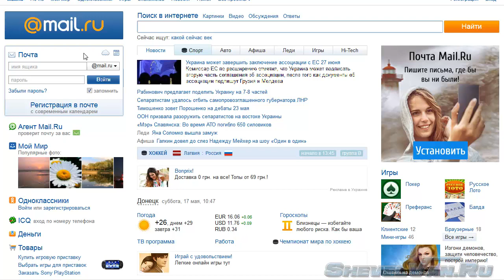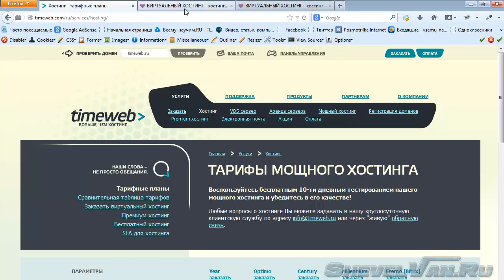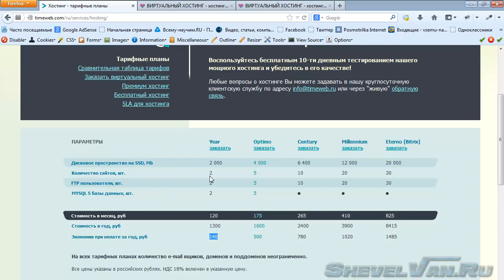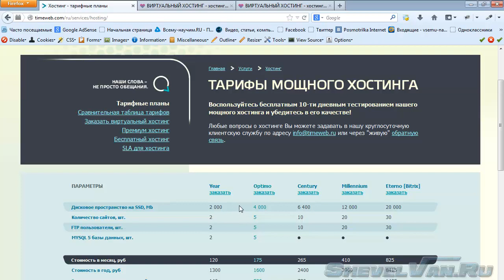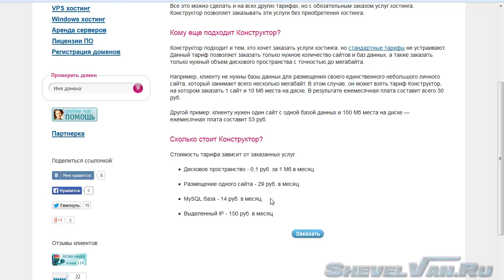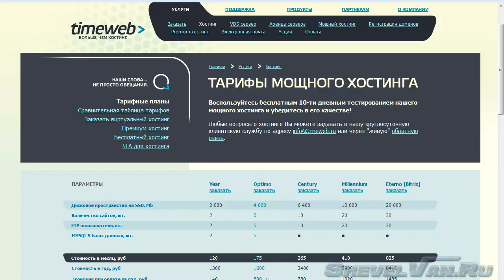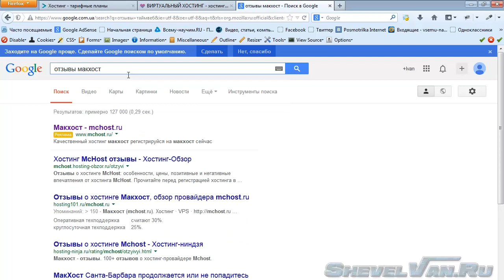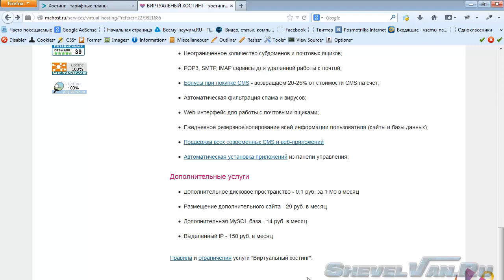Какой купить хостинг?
На видео Вы узнаете: какой выбрать хостинг, по каким показателям выбирать и как найти информацию о хостинге.

В этом видео мы рассмотрим вопрос выбора хостинга. Это будет полезно для начинающих веб-мастеров, которые только собираются создать свой сайт и опубликовать его в интернете.
Также будет предложено 2-а проверенных хостинга.